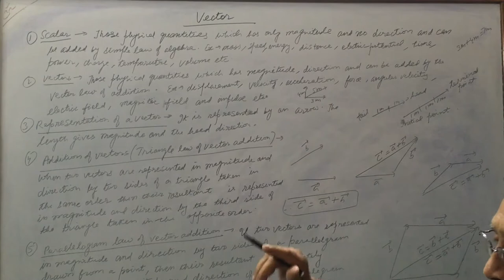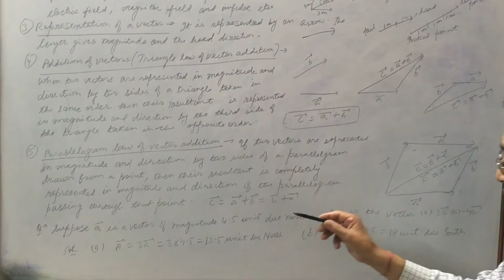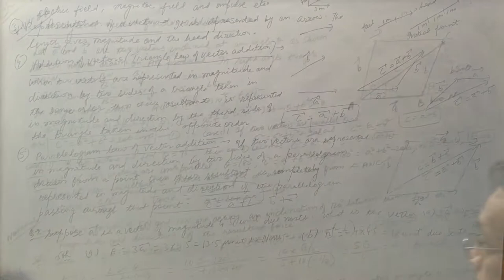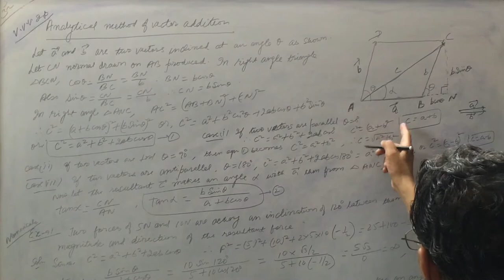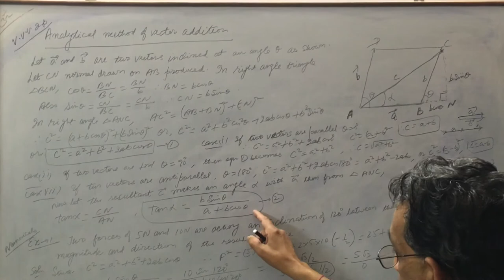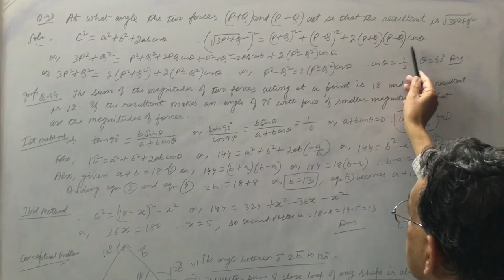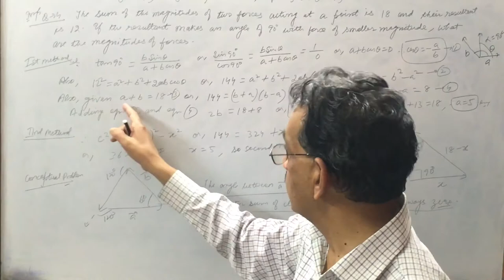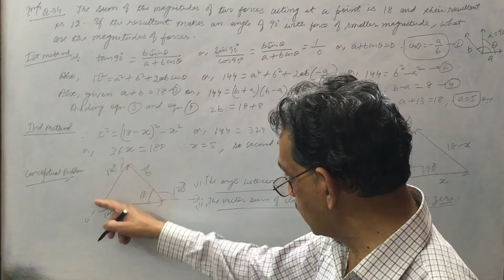Vector Law of Addition-1 physics Time Saving Smart Lectures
For complete clarity use your PC, Laptop or Smart TV.
This is short video with a lot of information and also very very helpful during exams.